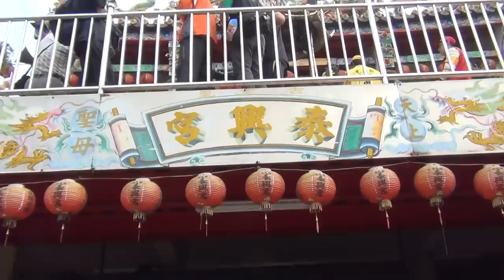2014 跟白沙屯媽祖婆和山邊媽往北港徒步進香-2014/3/28-古夷里泰興宮